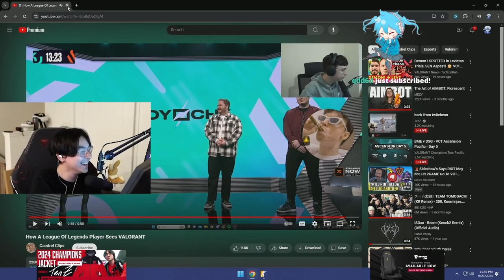TenZ Hilariously Reacts to a League Player's Take on Valorant